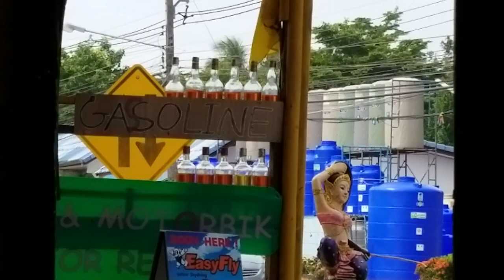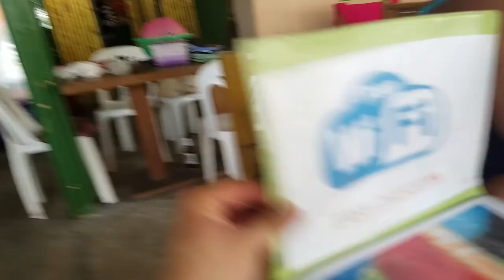Gasoline sold in water bottles!!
We take a long time to edit our videos, so the next one won't be till a few weeks or so.. Subscribe, and you'll find out when our next video is!

Julian thought he knew how coconut oil was made... here's a video on how it is REALLY made